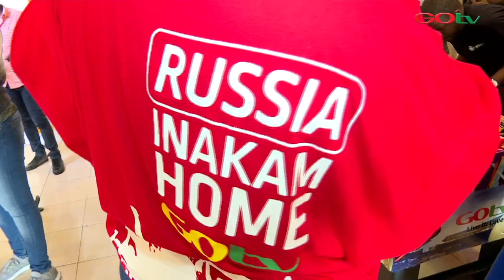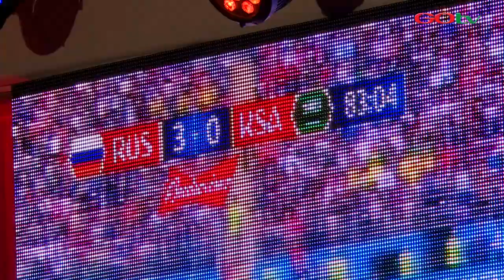Russia Imekamu Home na GOtv - Fans Experience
At Panari GOtv provided a wonderful experience to football fans by screening the official Russia 2018 world cup games.